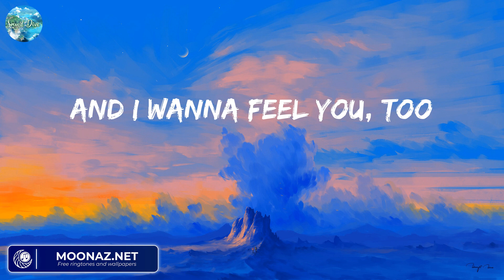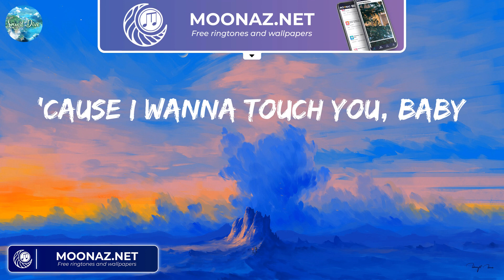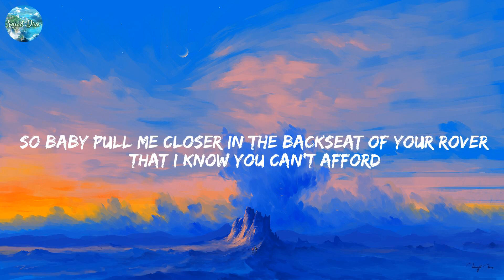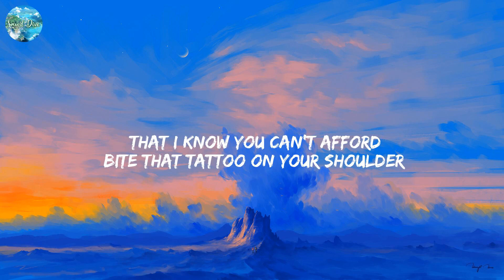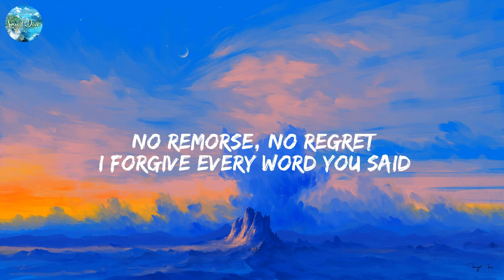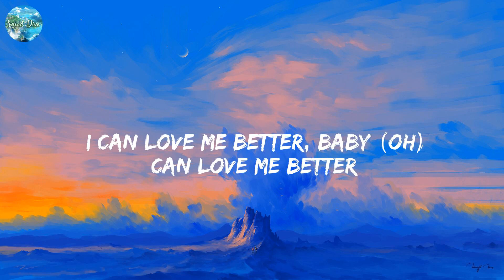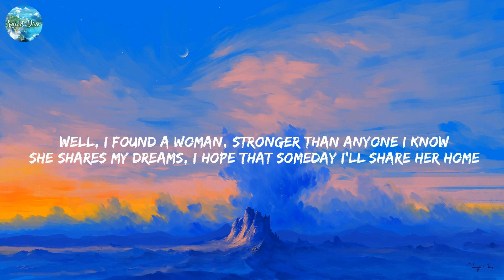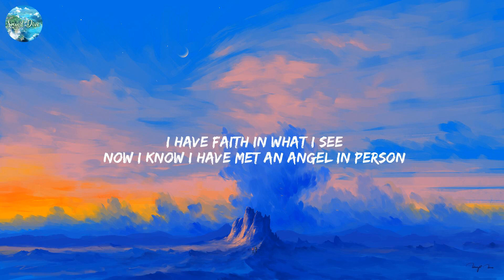Dusk Till Dawn - ZAYN (Lyrics) Dusk Till Dawn, Closer, Flowers,....